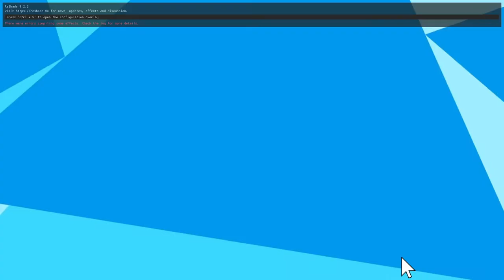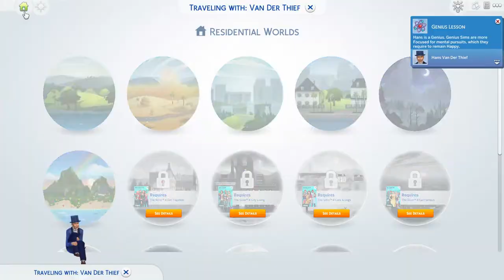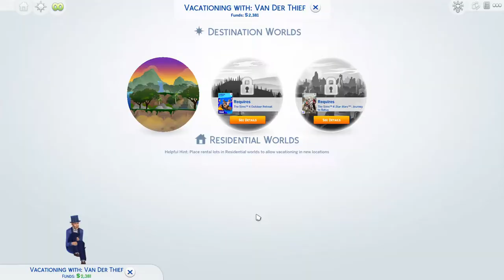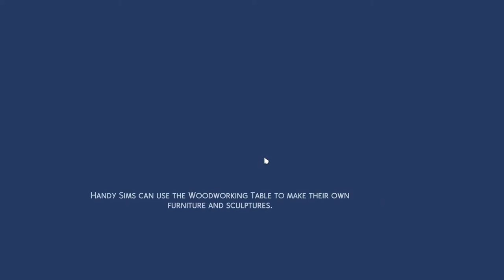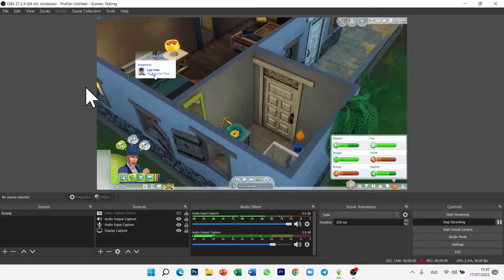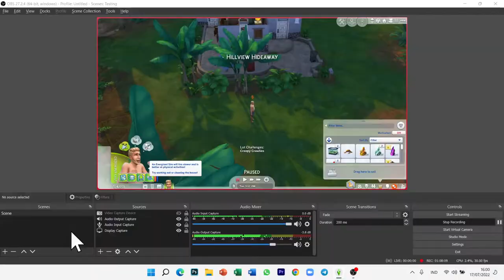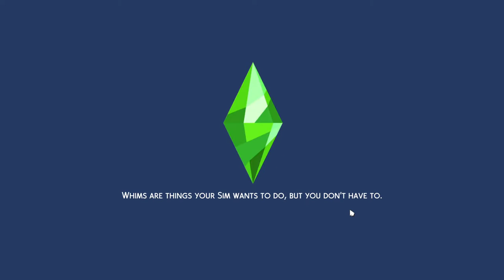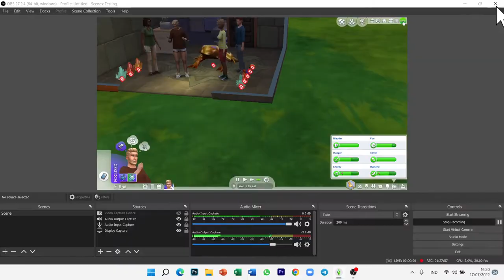Stolen Empire - Let's Play Rags to Riches Challenge (EP2)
The world is now deleted. Let's pretend that this is my archive video. Too precious to delete.